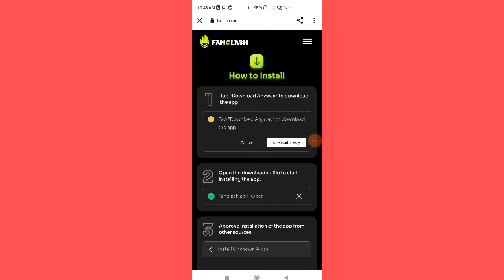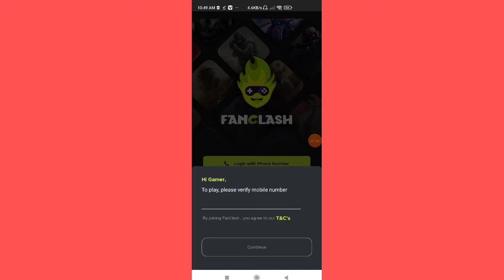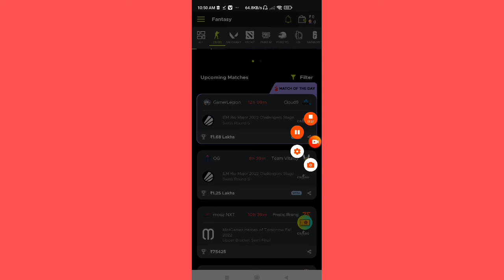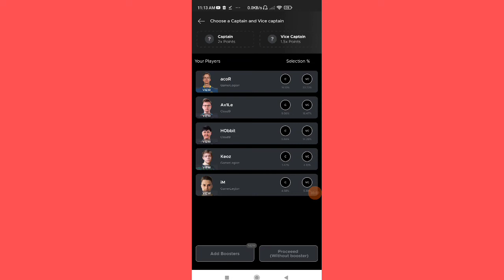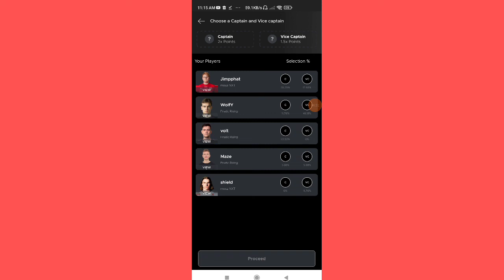2022 BEST Real Money Earning App || Play Simple Games & Earn Real Paytm Cash |Without Investment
2022 BEST Real Money Earning App || Play Simple Games & Earn Real Paytm Cash |Without Investment

Refer Code - EB02082F

Top & Best Self Earning App, Earn Paytm Cash, Unlimited Tricks, in Hindi, Google Tricks.